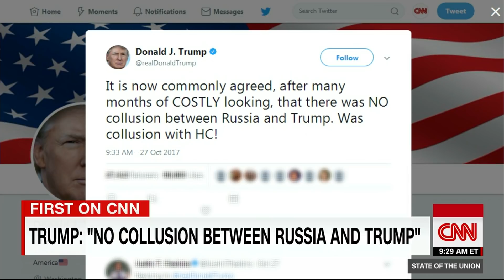Senator: Mueller is going to follow the facts (CNN interview with Jake Tapper)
Sen. Angus King (I-ME) talks with CNN's Jake Tapper about the latest in Robert Mueller's investigation into Russia interference in the 2016 US election.